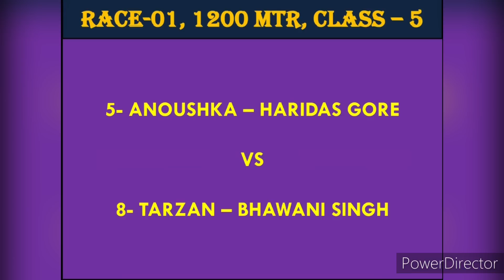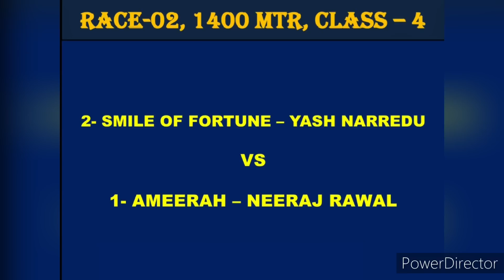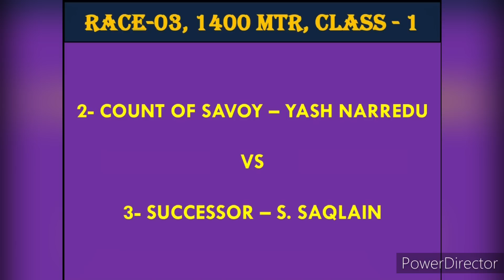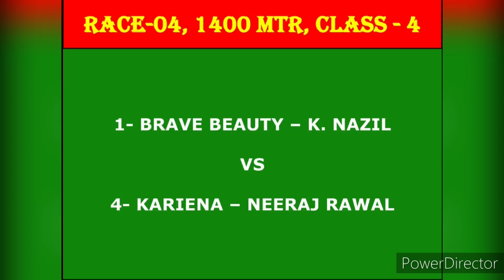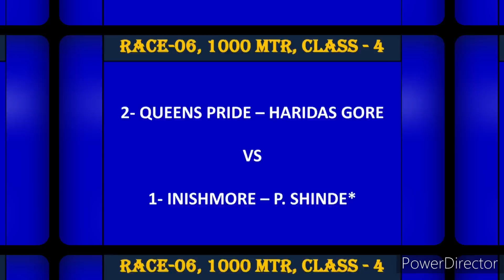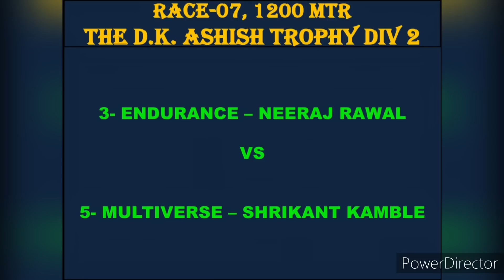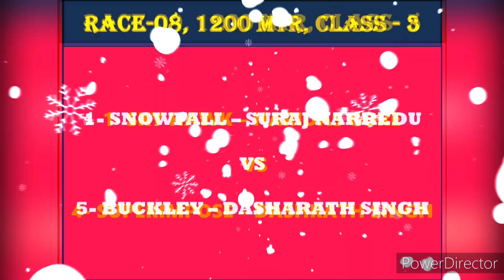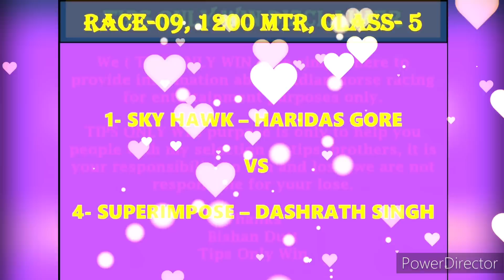PUNE RACE | 21st JULY 2023 | PUNE RACE TIPS | PUNE HORSE RACE TIPS |PUNE RACE REVIEW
pune horse race tips tomorrow
today race
tomorrow pune race card
pune media tips
pune race media tips
pune race card
pune races
pune racing
pune horse race
pune horse race tips
pune horse race today
tips only win
pune race tips only win
pune race selection
pune race course tips